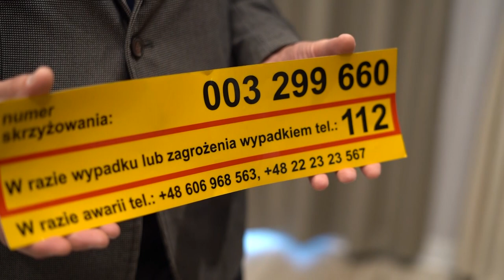01.07.2022 - Dla bezpieczeństwa na przejazdach - warsztaty w Grudziądzu